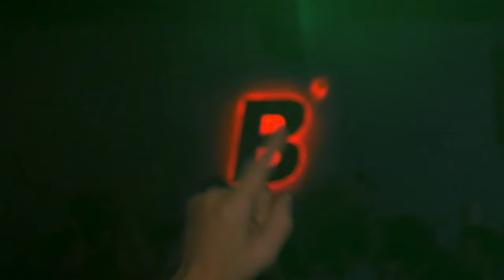The pelicans @ Β' ΨΥΧΙΑΤΡΙΚΗ | 15.11.16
ΆΡΩΜΑ ΜΥΚΌΝΟΥ ΣΤΟ ΚΈΝΤΡΟ ΤΟΥ ΓΚΑΖΙΟΎ !